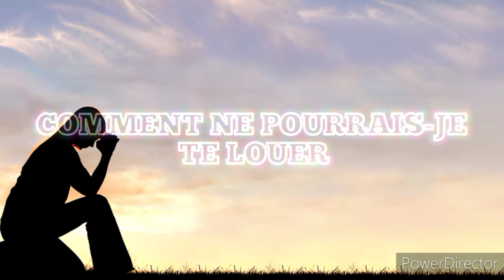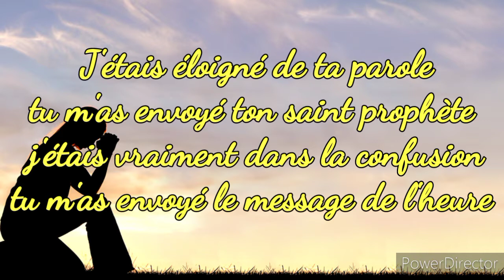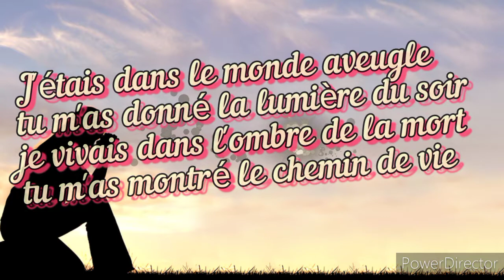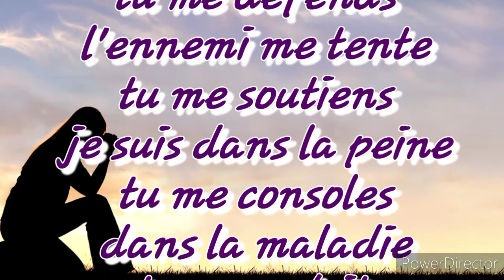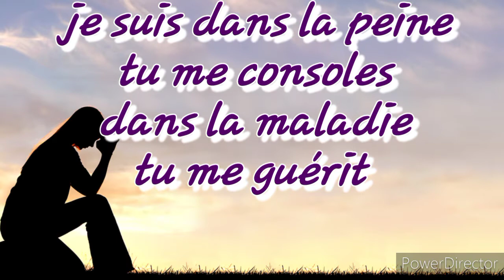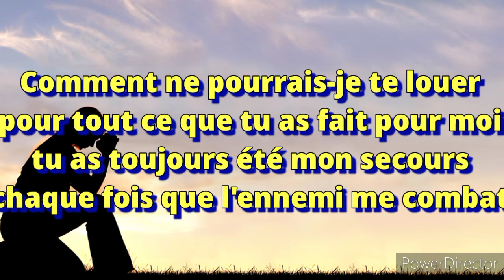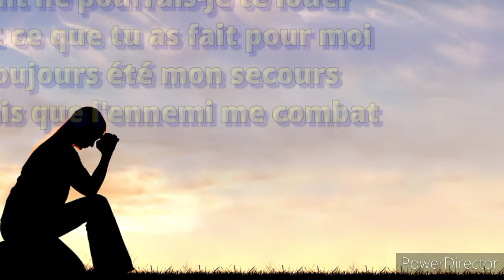Comment ne pourrais-je te louer?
Pour tout ce que tu fais
je te dis MERCI